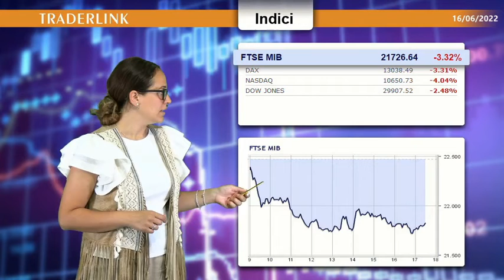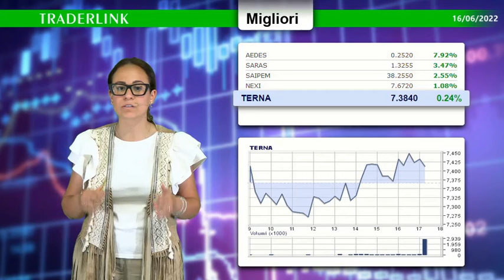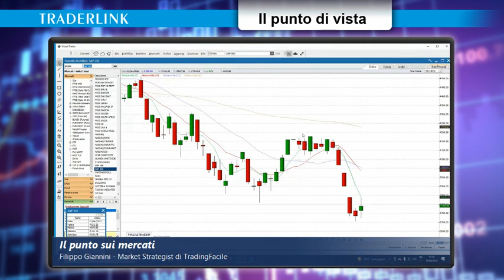OCCHIO ALLA BORSA - Le news finanziarie del 16 giugno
Le news finanziarie con il contributo di Giacomo Moglie: La reazione dei mercati nel day after delle

Pioggia di vendite su tutto il FtseMib, fanno eccezione : Saipem, Nexi e Terna. I più colpiti dai ribassi